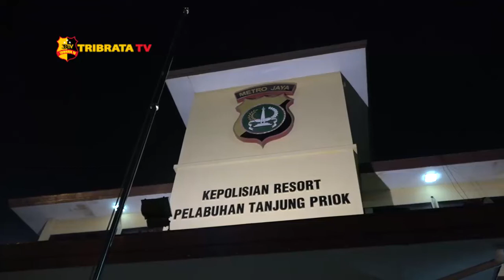OPERASI SKALA BESAR POLRES TJ. PRIOK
Untuk memastikan bahwa pemberlakuan Pembatasan Sosial Berskala Besar atau PSBB berjalan dengan semestinya dan juga pengamanan selama bulan Ramadhan di wilayah hukum Tanjung priok, Polres Pelabuhan Tanjung Priok bersama TNI gelar operasi gabungan cipta kondisi skala besar.

Kapolres Pelabuhan Tanjung Priok AKBP Kurniawan T Rongre saat ditemui mengatakan operasi ini sekaligus mendukung kebijakan Pemerintah dan maklumat Kapolri. Selain itu petugas gabungan TNI Polri ingin memberikan rasa aman kepada masyarakat yang masih beraktivitas di area pelabuhan sebagai lokasi perniagaan dan objek vital nasional.

Operasi gabungan skala besar ini dimulai dari Polres Pelabuhan Tanjung Priok menuju kawasan pelabuhan Jakarta. Selanjutnya tim gabungan kemudian bergerak menuju kawasan permukiman padat penduduk di wilayah Pelabuhan Muara Angke dan Pelabuhan Muara Baru.

Ditengah tengah pelaksanaan Operasi Kapolres juga sekaligus memberikan himbauan kepada masyarakat agar selalu memakai masker menghindari kerumunan serta membagikan masker ke masyarakat yang tidak menggunakan. Selain menggelar operasi makanan siap saji juga dibagikan kepada ke masyarakat yang akan ber sahur.

Dari Jakarta Coky Tribrata TV salam Tribrata.